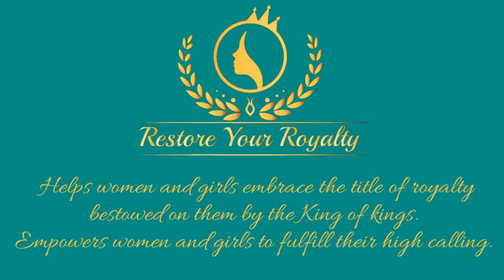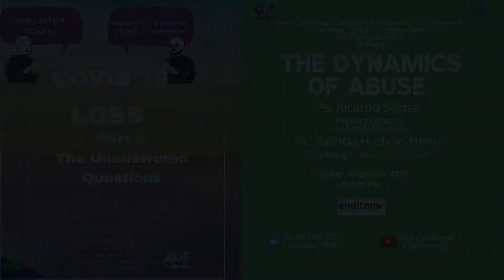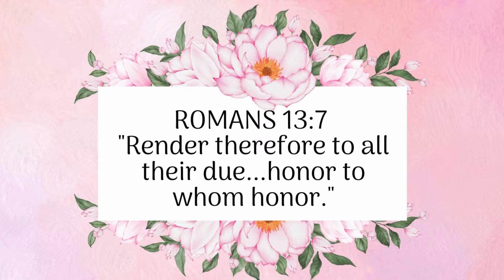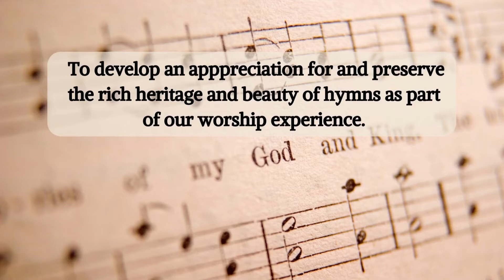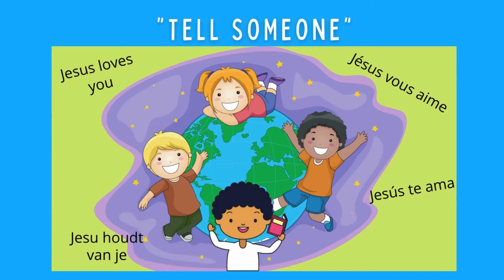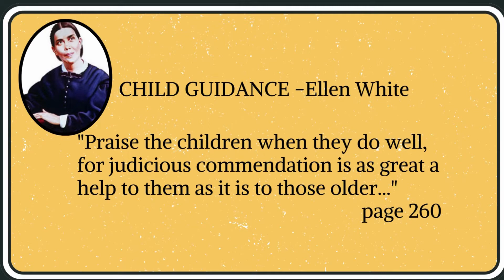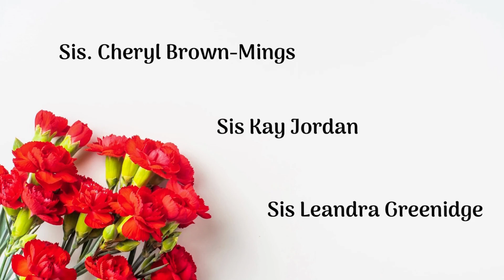Women and Children's Ministries Report || 6th Quadrennial Session 2022